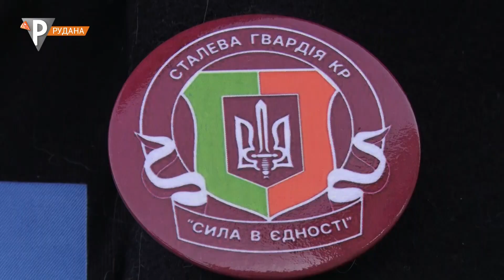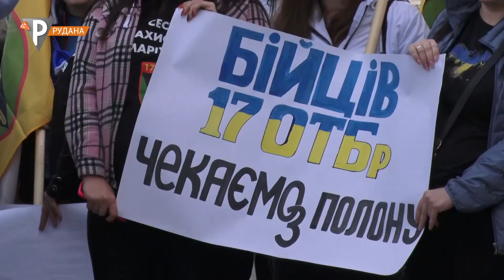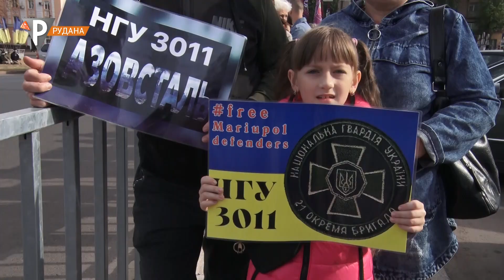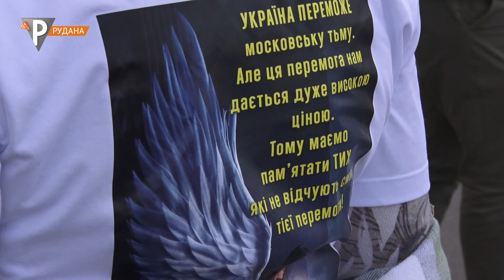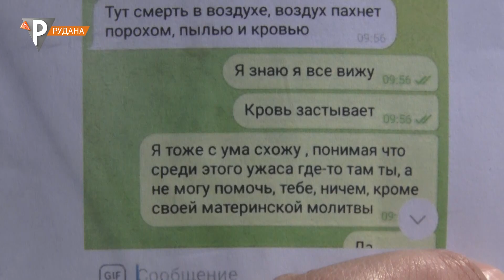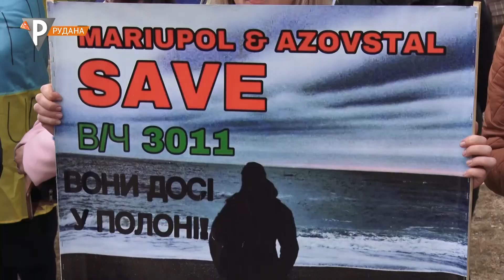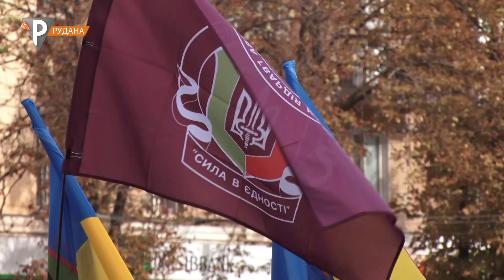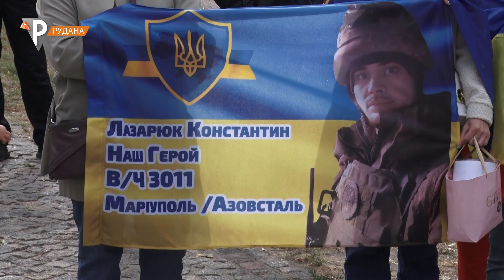Дізнатися про долю сина: матері розповідають історії своїх героїв - захисників Маріуполя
Акція "Незламні мають бути вільними" пройшла у Кривому Розі. Близько пів тисячі криворіжців воювали у складі Маріупольського гарнізону. Це місто мужньо захищали бійці Нацгвардії, танкісти, морські піхотинці, воїни «Азову». Значна частина гарнізону - досі у ворожому полоні. Родини захисників об'єдналися у прагненні домогтися повернення своїх рідних. Історії захисників Маріуполя слухала Вікторія Добровольська.